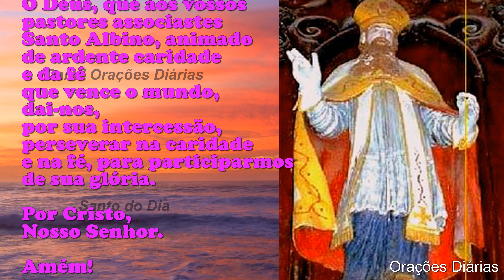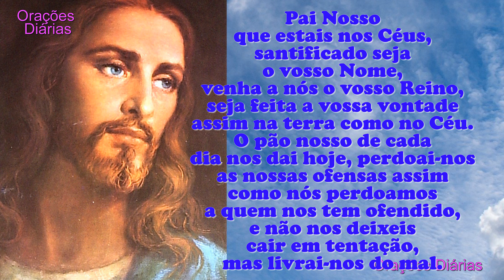Santo do Dia 1° de março, Santo Albino